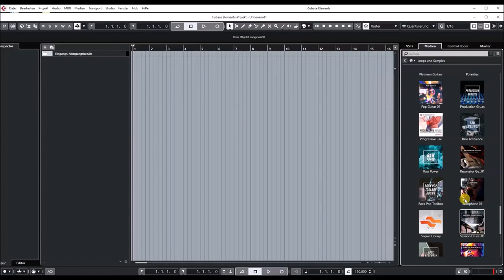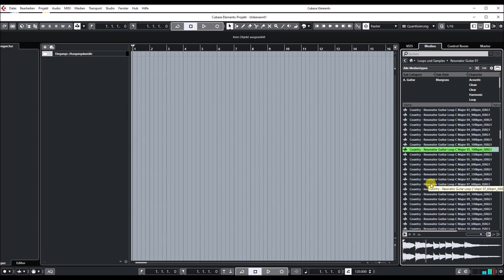Steinberg | VST Loops and Sounds | Resonator Guitar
Steinberg | VST Loop and Sets | Resonator Guitar
Slide into the dynamic world of Resonator Guitar 1. Although it’s deeply rooted in the blues, its distinctive crispness fits perfectly into any mood you need. Be it raspy dark mids or silky highs, the resonant tone of its character will bring a fresh new breeze into your production. Don’t miss this colorful mix of samples!

•Recorded in 24 bit and 44.1 kHz • 374 loops • 500 MB • 60 BPM - 160 BPM • Played by Christian Petermann